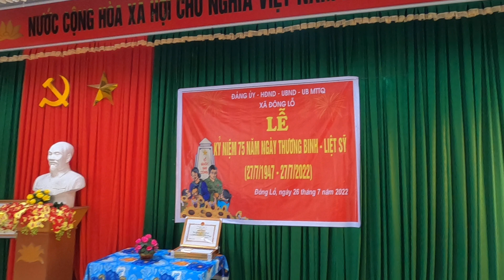XÃ ĐÔNG LỖ ỨNG HÒA HÀ NỘI LỄ KỶ NIỆM 75 NĂM NGÀY THƯƠNG BINH LIỆT SỸ(1)